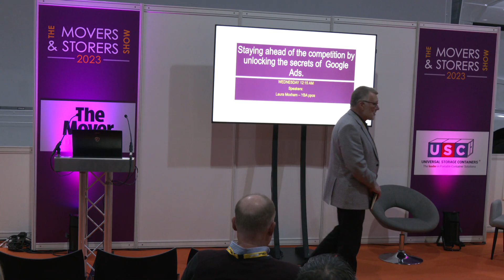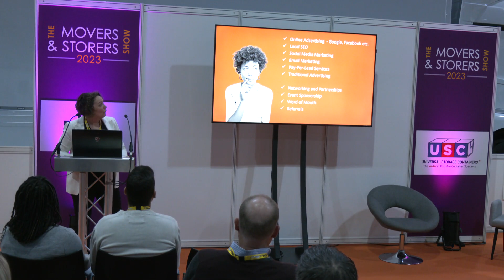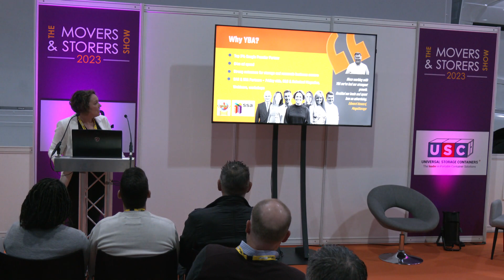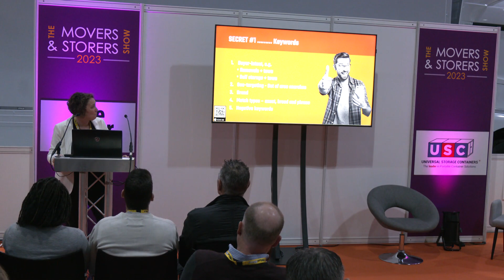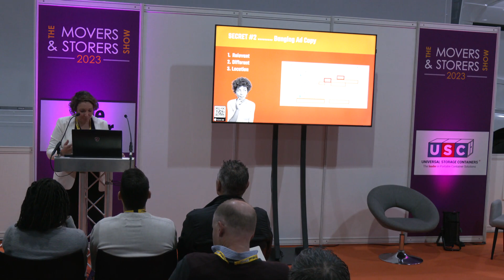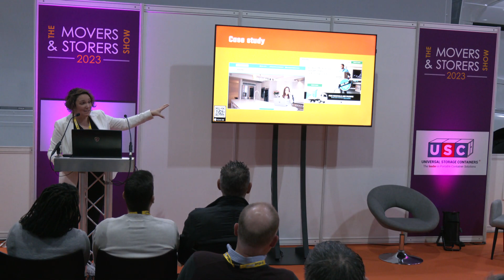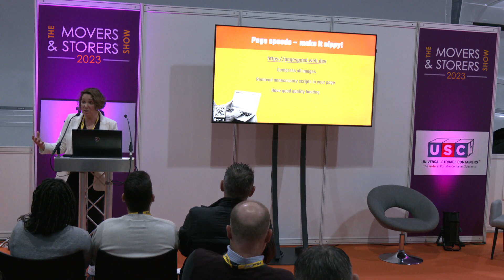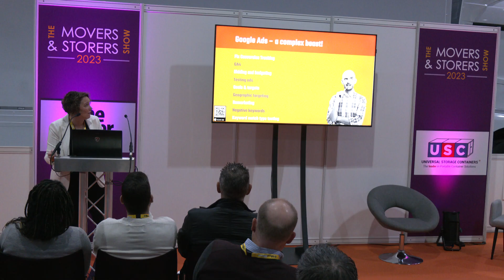The Movers & Storers Show 2023 Seminar - Staying Ahead of The Competition with Google Ads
Tired of watching your competition effortlessly swoop in to pick up customers?  Frustrated by finding the best way to attract new customers?  Join Laura Moxham where she will reveal the 3 biggest secrets to unlock the power of Google Ads for your business. Say goodbye to frustration and hello to a well-oiled customer-generating machine.